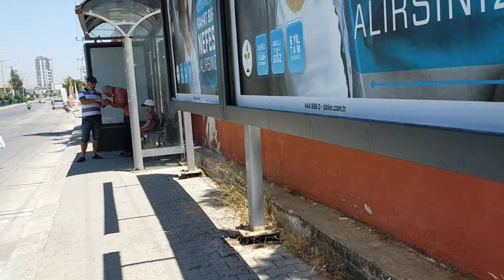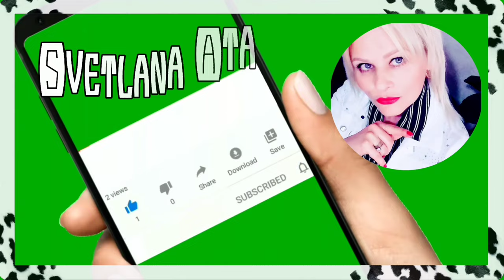У какого мастера в Турции я подстригаю и крашу волосы? Мое долгожданное преображение / Утюг ТЕФАЛЬ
У какого мастера в Турции я подстригаю и крашу волосы?
Мое долгожданное преображение
Утюг ТЕФАЛЬ - самый лучший в использовании!
 Мерсин